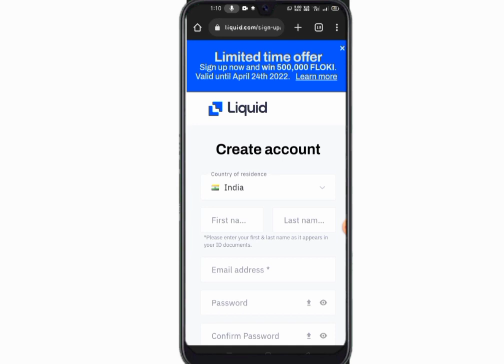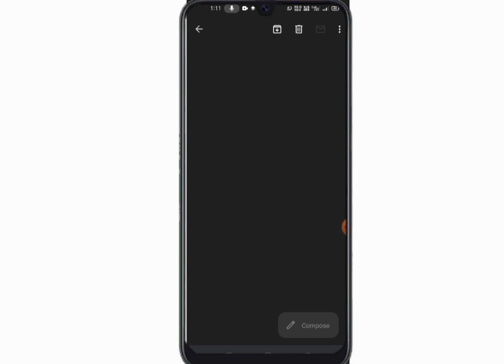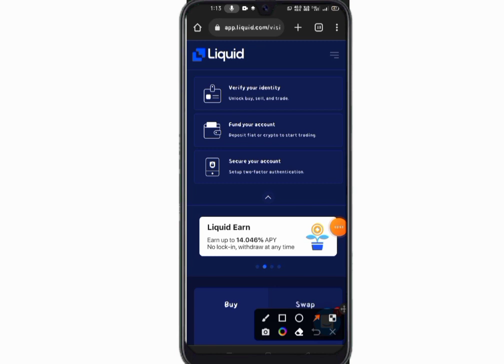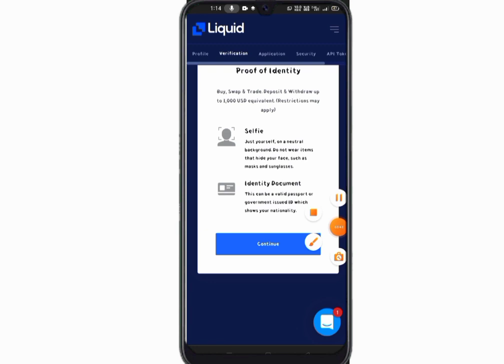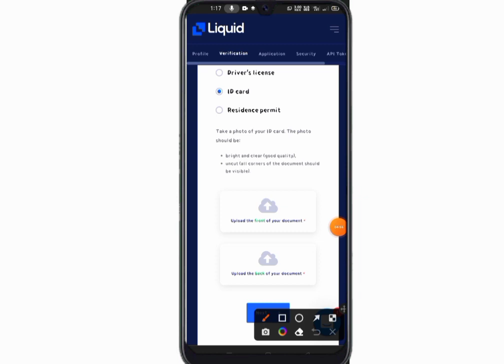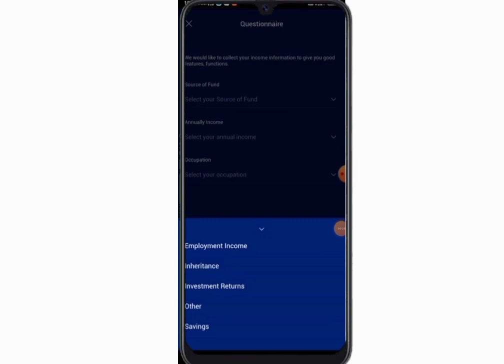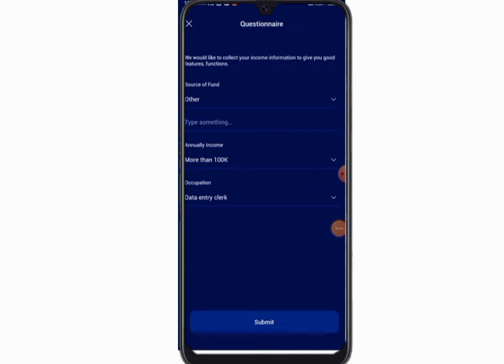Liquid account kyc verify || how to create liquid pro account, liquid verification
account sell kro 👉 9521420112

Raferl code👉 zIO1JMW31060290

liquid account kese bnaye
liquid pro
liquid account verification
liquid pro account